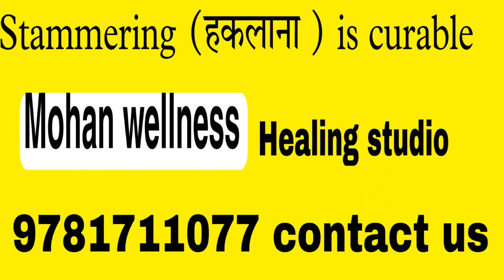Motivational Story|जो आपकी जिंदगी बदल देगी ।OVERCOME STAMMERING|STUTTERING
tammering is cureable .darna nhi hai||

download app for stammering / mental health

join free for Stammering class

haklana hamesha ke liye khatam kare||

HAKLANAKAISETHEEK KARE